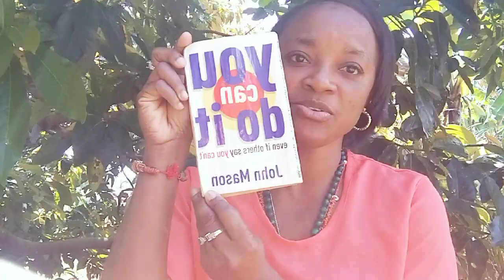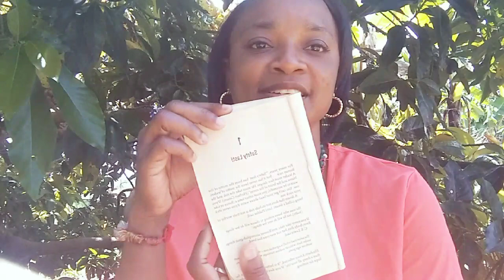Taking Risk In Life.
Chapter one from the book called "Yes You Can Do It" by John Mason. I just want to share a few words from it. Chapter one is all about taking risk in life. Do not always play it safe.🙏🙂